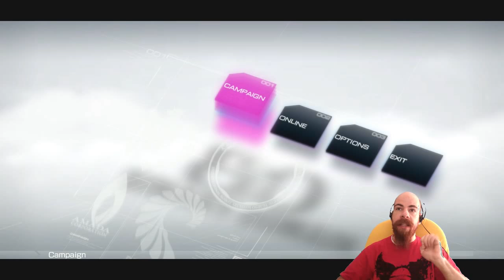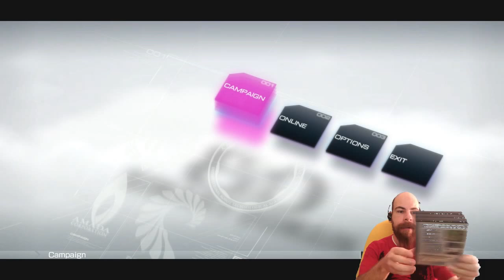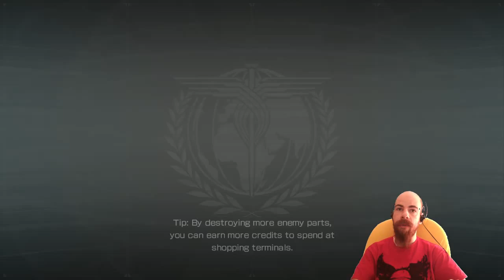BINARY DOMAIN {EP-1} SOU MILAO!GIATI DEN ME AKOUS???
MIA KENOURGIA SIRA KSEKINAI ME POLES FONES KAI ROBOTAKIA!PAME NA KSILOSOUME MERIKA KALODIA!!!
ENA MEGALO EFXARISTO STIN SEGA KAI TIN ZEGETRON GIA AFTO TO POLI OMORFO GAME!
DIMITRIOS-MCNOOBXGR-THEGUNSLINGER27-SUPERRAMGR-
TEADUSBLUETV-DARKOULAGREECE-PAVLOS99B-
GAMES DONATORS:
[GR]GAMER[GR]-DART21-BABYKILLER/GR-WCTKAPSALIS-SKASTRAS [GR]-TZATZIKOLOGOS-GAMOSAUROS-GREEKMAN65-DK_ASANA-TEOFYEAH-GR_TOMCAT-
JACKALXXX-BASCHRIS-TRELOSGAMER2000-XGAMERXGR-
KELKA7-
SUPPORT GAMES WITH GREEK LANGUAGE
EFXARISTO POU TO PARAKOLOUTHISATE!
MIN KSEXNATE NA PSIFIZETE,SXOLIAZETE KAI NA KANETE EGRAFI!